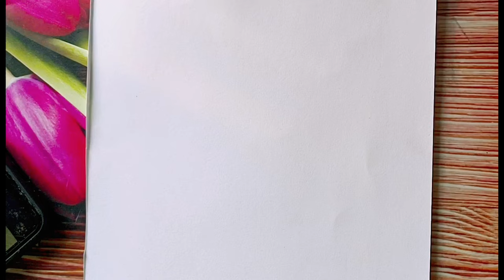How to draw a easy sitting Girl || Easy drawing ||Pencil sketch